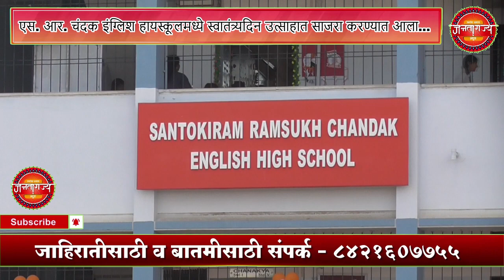एस. आर. चंदक इंग्लिश हायस्कूलमध्ये स्वातंत्र्यदिन उत्साहात साजरा करण्यात आला...